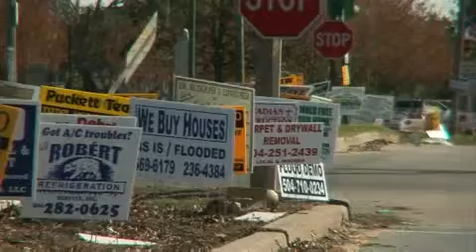Big Easy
Signs for disaster-related services line a New Orleans roadside after Hurricane Katrina.